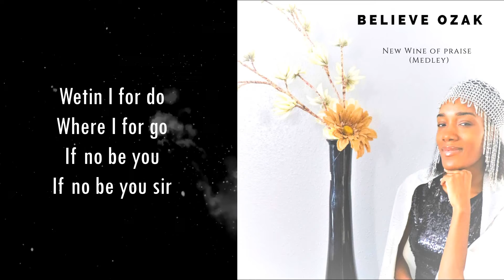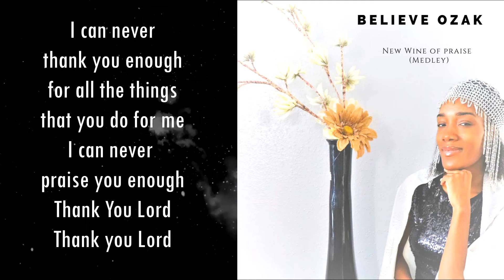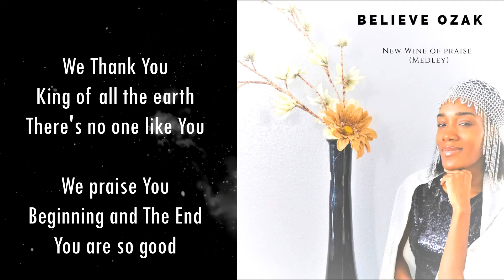Believe Ozak - New Wine of Praise (Nigerian Praise Medley)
New Wine of Praise is a medley of song compositions by Believe Ozak and is Track 6 off her El Faithful Album.

This track is also available on various digital stores and platforms.

This praise medley composition showcases different Nigerian tribal languages such as (Yoruba, Igbo, Edo, Efik) and English as well all with the purpose of lifting the praise of the Lord Jesus.

Song Lyric:

1) In the morning when I wake up, i will lift my voice to thank you, you're the only ancient of days, you're the only one I will praise

2)oluwa (4ce)
There's nobody like you

3)My redeemer lives (3ce) so I can sing
My redeemer lives (3ce) praise the Lord

4) jesu nikan soso lole
 funmilayo funmilayo
O funmilayo, funmilayo
O gbemisoke, gbemisoke

5) For all He has done (uhh)
For all He will do (uhh)
For all He has done (uhh)
And For who He is (uhh)

gbesoke, gbesoke, gbesoke

6) wetin I for do, where I for go, if no be you, if no be you sir,
Na you o

7) chinecherem (God thinks of me) chimaobim (God knows my heart)
Jehovah bulie wo melu e , jehovah mma mma mma

8) I can never thank you enough for all the things that you do for me, I can never praise you enough, thank you lord, thank you Lord

9)we thank you, king of all the earth, theres no one like you and we praise you, beginning and the end, you are so good

You are good, you are wonderful (everybody say)

10) uwese, uwese, uwese,
osolobua, uwese o
Uwese o, uwese baba (3ce), uwese o

11) Utibe Abasi (miraculous God) 2x
Nsikak Abasi  (What can God not do)
Aniebiet abasi (who is like God)
Utibe Abasi (miraculous God)
Itoro Obong (praise the Lord) Abasi (God)

12)Sing halleluyah, shout Hallelujah
Sing Hallelujah, shout Hallelujah